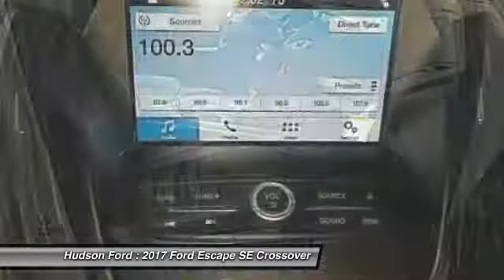2017 Ford Escape SE Hudson WI 734003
2017 Ford Escape SE

Hudson Ford
2020 Crest View Drive

New Price! $6,212 off MSRP! Priced below KBB Fair Purchase Price! 2.0L, 4WD, White Gold Metallic, 10-Way Power Passenger Seat, 110V/150W AC Power Outlet, 9 Speakers, Black Roof-Rack Side Rails, BLIS w/Cross Traffic Alert, Equipment Group 201A, Halogen Projector Headlamps, Heated Leather-Trimmed Buckets w/60/40 Rear Seat, Leather Steering Wheel & Shift Knob, One-Touch-Up/Down Front & Rear Windows, Power Heated Side Mirrors, Reverse Sensing System, SE Leather Comfort Package, SE Technology Package, SYNC 3 Communications & Entertainment System, SYNC Connect. SE 2.0L White Gold Metallic 27/20 Highway/City MPGbrbrbr*Hudson Ford Voted #1 Ford Dealership in Wisconsin by Dealerrater.combr*Edmunds.com 5 Star Dealer Awardbr*Best Price Guarantee!br*Trade In Values Up Frontbr. We take our internet business very seriously.  So we strive to maintain 100% pricing and inventory accuracy. Errors do occur so please phone or email first to confirm vehicle availability and price.  Price excludes tax, title, license, and doc fees; but does include the following rebates, in lieu of any special financing: $500 - Retail Bonus Customer Cash. Exp. 07/05/2017, $3,900 - Retail Customer Cash. Exp. 07/05/2017